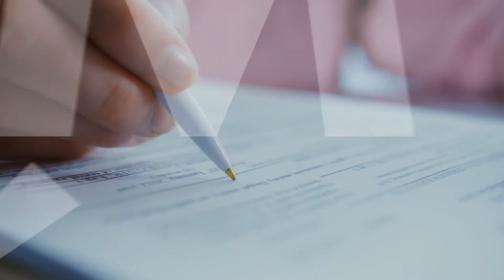Twój podpis też może zmienić historię 🖊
Wejdź na i podpisz petycję poparcia dla

My, organizacje społeczne w 2022 r. będziemy dalej walczyć o nasze wspólne prawa 💪

👉 Podpisz petycję 1ProcentOdFirm i poprzyj inicjatywę, która pozwoli firmom odpisywać 1% podatku na rzecz organizacji społecznych.

Kampania 1ProcentOdFirm prowadzona jest przez Instytut Spraw Obywatelskich.
Spot dofinansowany ze środków Programu „Fundusz Inicjatyw Obywatelskich NOWEFIO” na lata 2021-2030.